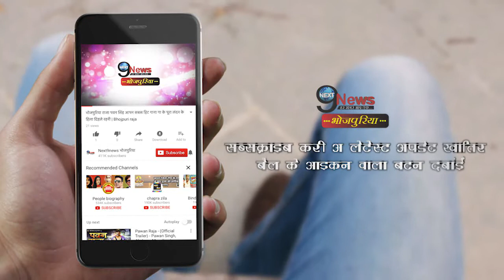देखें पवन और अक्षरा का होली का सुपरहिट गाना “हमार पिचकारी”, वीडियो हुआ वायरल | Pawan Akshara Holi